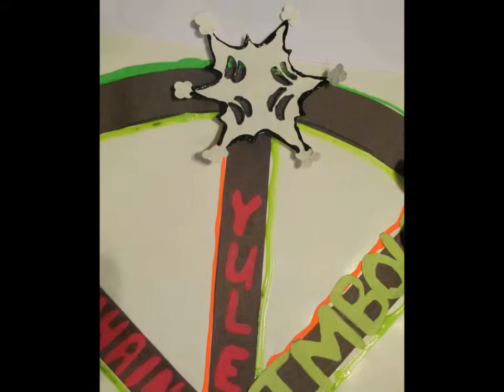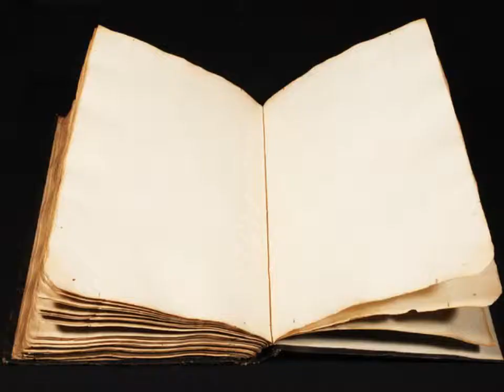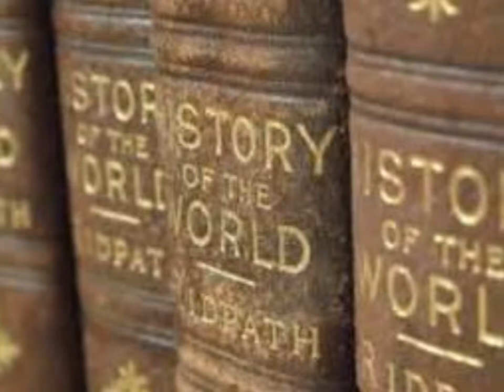04 Episode Four - Ostara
Do you know what we're celebrating with the turning of the Wheel of the Year to Ostara?

Well, we just said we celebrate eight Sabbats, right?

And that those eight Sabbats are celebrating the changing of the seasons.

So -- what "season" do you think we are celebrating now?

Summer?  Winter?  Spring?  Fall?

And aren't there only four seasons?

Isn't this all so very confusing?

Well, what I will tell you is that as the Wheel of the Year turns, and we go through the seasons and the Sabbats of the year -- year after year -- not only do we celebrate the four "seasons" of Spring, Summer, Winter and Fall, we also celebrate four very important dates each year too.

And these are the two Solstices and the two Equinoxes.

And THAT means we need to go back to the Wheel of the Year, for just a minute or two, to refresh our memories.